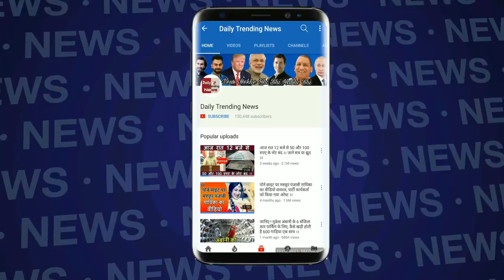हादसे के बाद IPL की तैयारी में जुटे मोहम्मद शमी, लेकिन उनके लिए हुआ घातक